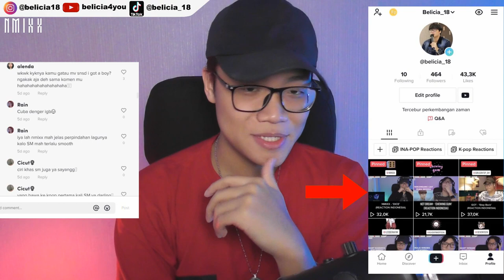CHOREO FAVORIT GUE😍|| [NMIXX] "DICE" Dance Practice || REACTION (Indonesia)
Gue suka banget choreo mereka ini sih~~~